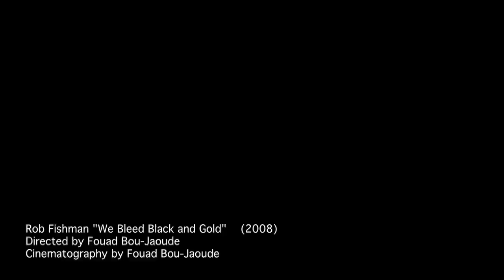We All Bleed Black And Gold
Basement Brothers Video

Independent Pittsburgh Steelers Promo Video

Featuring Russell Stuvaints, Steeler